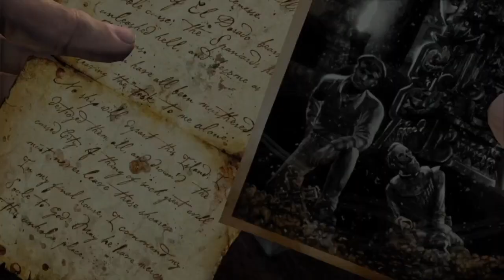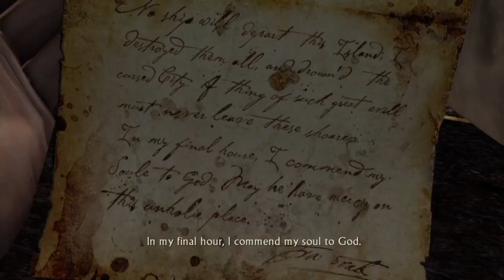Uncharted Drake's Fortune - Part 11 [Uncharted The Nathan Drake Collection]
Welcome back to another journey treasure hunting gameplay of Uncharted Drake's Fortune.